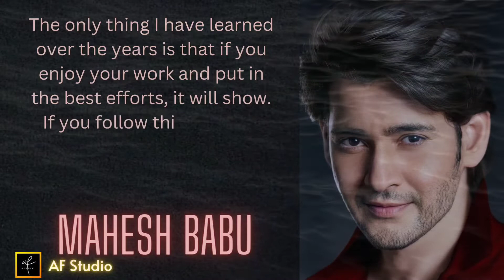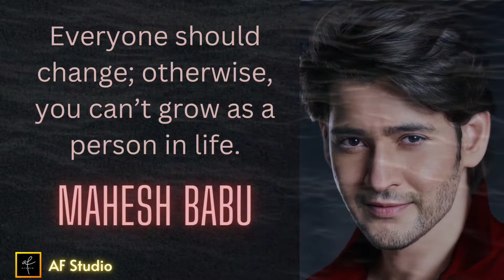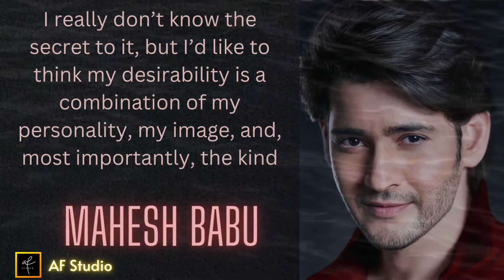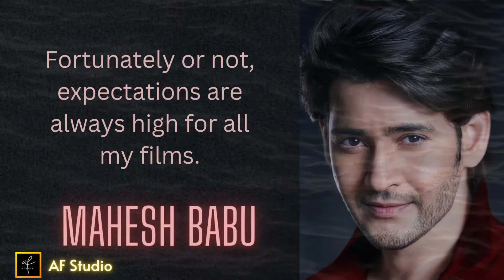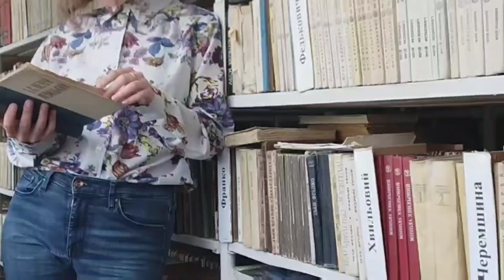Success Is A Journey | Mahesh Babu Motivational Dialogues Motivational Inspirational quotes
Success Is A Journey | Mahesh Babu Motivational Dialogues Motivational Inspirational quotes || AF Studio

Ghattamaneni Mahesh Babu (born 9 August 1975) is an Indian actor, producer, media personality, and philanthropist who works mainly in Telugu cinema. He has appeared in more than 25 films, and won several accolades including, eight Nandi Awards, five Filmfare South Awards, four South Indian International Movie Awards, three CineMAA Awards, and one IIFA Utsavam Award. One of the highest-paid Telugu film actors, he also owns the production house G. Mahesh Babu Entertainment.

This video is quotes from Mahesh Babu. This quotes compilation is made of her best quotes and we hope that these life quotes can make you think about many things in your life. Mahesh Babu's quotes are definitely worth your time. Don't forget to take screenshots of the quotes you like to put together your collection of inspirational quotes.

In this video we will talk about Mahesh Babu
Dar kyu?
Motivational quotes
Inspiration
inspirational quotes
New whatsapp status 2022
Mahesh Babu
mahesh babu new movie
mahesh babu motivational whatsapp status
mahesh babu inspirational movies in hindi dubbed full

Regards

AF Studio